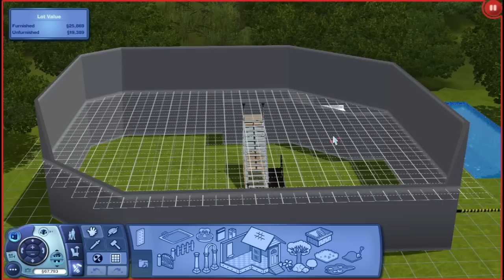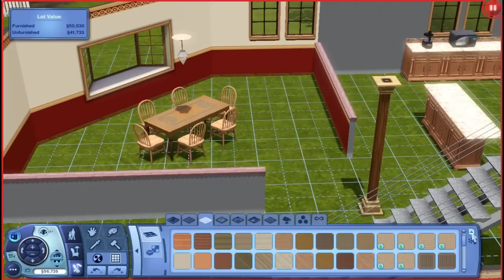A Woman's Touch (SVM Plays Sims 43)